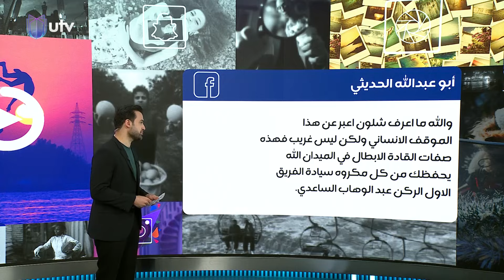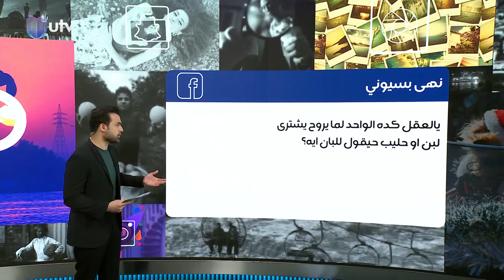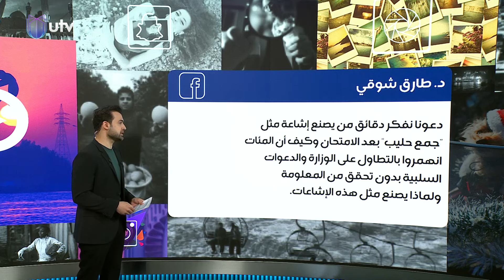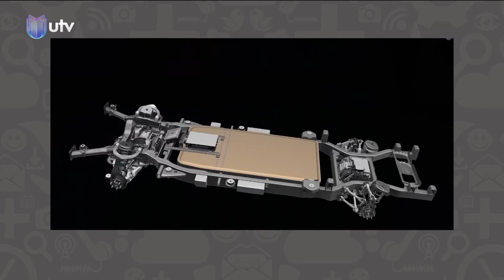بعد أربعة أعوام الساعدي يلتقي الطفلة ألماز - جمع كلمة حليب الأكثر بحثًا على غوغل